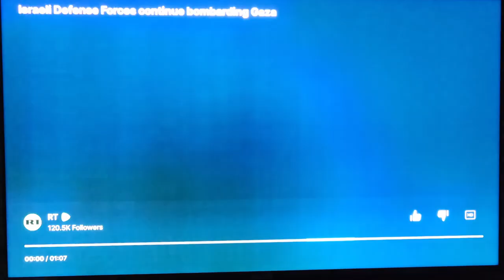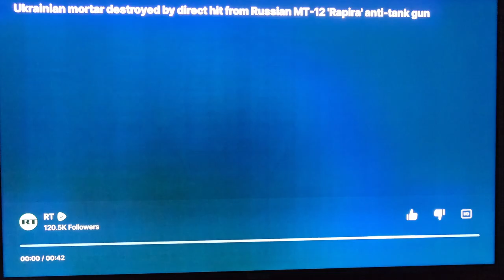Massacre in Rafah from U.S. pier! Big defeat of the corrupt, incompetent Liberal Global World Order!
Media reports about the Israel rescue of 4 hostages have left out a lot of context as to what really took place in Rafah Gaza. It was the slaughter of 274 refuge Palestine_Genocide civilians, 75% of which were women and children, and over 700 wounded. It was a massacre. It was also not reported by the MSM or Right Wing commentators that the attack took place from the $342 ($320 broke apart, then another $22) million dollar Democrat humanitarian aid US-built pier in Gaza. Or that the IDF murdered two IDF military prisoners and one UnitedStates civilian (GenocideJoe won't care!).

European election results have come in and it was a major defeat of the corrupt, incompetent Liberal Global World Order! Nationalist/Populaist parties made huge gains.

- French President Macron has announced he is dissolving parliament and will hold a snap election. This means Marine Le Pen could become the Prime Minister for France next month (GOD willing!)
- Exit polls show that right-wing Brothers of Italy win record number of votes.
- Belgium's globalist Prime Minister Alex De Croo appears to have resigned.
- Malachy Steenson in Dublin, who is anti-immigration has won.
- The German AFD party won an unanticipated 16.5% of the vote.
- Austria's Freedom Party win at 27.
- Nigel Farage elected to UK Parliament.

Oklahoma votes in new law ensuring they will not enforce any mandates from the UN, WHO or WEF! Let us hope other Republican states will soon follow.